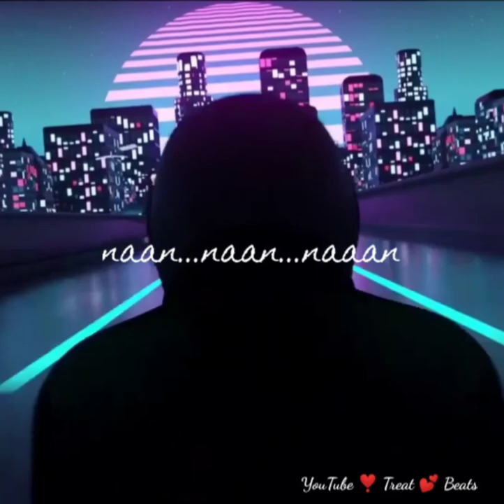Uyirin Uyire❣️Kaaka Kaaka💕WhatsApp Status